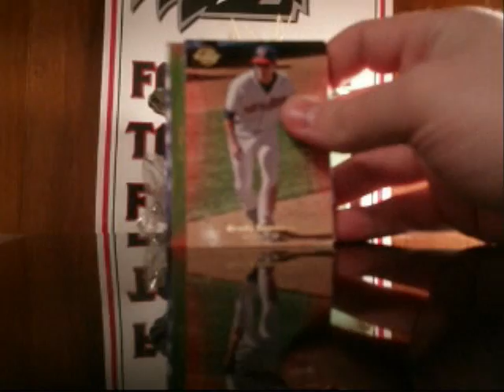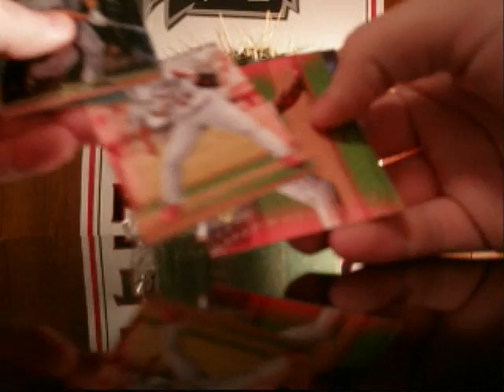Hobby Pack Break: 2008 UD Sweet Spot baseball